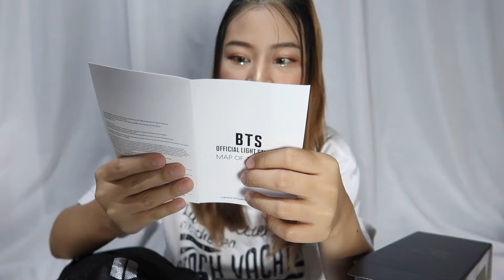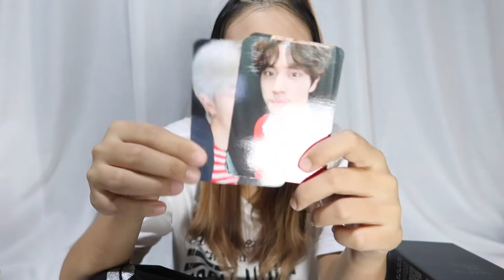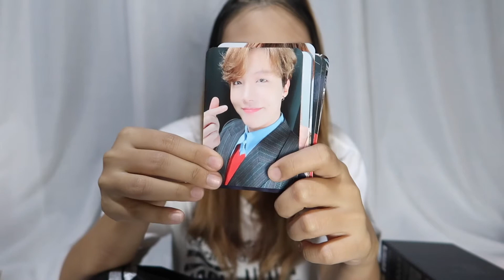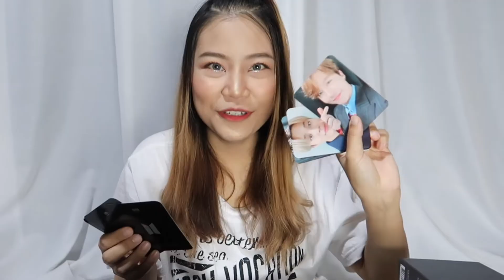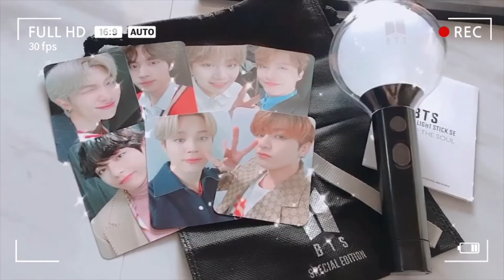unbox | Army bomb MAP OF THE SOUL 🔆 Special edition | jamillenim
Music
샛별 - C u t e